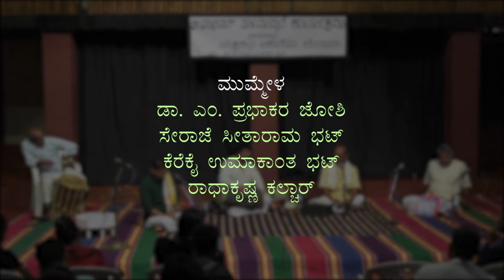Talamaddale- Krishna ( Rajasuya Yagada modalu) | ತಾಳಮದ್ದಲೆ ಪ್ರಾತ್ಯಕ್ಷಿಕೆ- ಕೃಷ್ಣ (ರಾಜಸೂಯ ಯಾಗದ ಮೊದಲು)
ನೀನಾಸಮ್ ಕಾರ್ಯಕ್ರಮ ೨೦೧೯
ಕರ್ನಾಟಕ ಯಕ್ಷಗಾನ ಅಕಾಡೆಮಿ, ಬೆಂಗಳೂರು ಸಹಯೋಗದೊಂದಿಗೆ
ತಾಳಮದ್ದಲೆ ಪ್ರಾತ್ಯಕ್ಷಿಕೆ
ಪೀಠಿಕೆ: ಕೃಷ್ಣ (ರಾಜಸೂಯ ಯಾಗದ ಮೊದಲು)
ಹಿಮ್ಮೇಳ: ರವೀಂದ್ರ ಭಟ್ ಅಚವೆ, ಶರತ್ ಹೆಗಡೆ, ನಾಗರಾಜ ಕೆ.ಎನ್.
ಮುಮ್ಮೇಳ: ಡಾ. ಎಂ. ಪ್ರಭಾಕರ ಜೋಶಿ, ಸೇರಾಜೆ ಸೀತಾರಾಮ ಭಟ್, ಕೆರೆಕೈ ಉಮಾಕಾಂತ ಭಟ್, ರಾಧಾಕೃಷ್ಣ ಕಲ್ಚಾರ್

Ninasam Programme - 2019
in association with Karnataka Yakshagana Academy, Bengaluru
Peetike : Krishna (Rajasuya Yagada Modalu)
Himmela : Ravindra Bhat Achave, Sharath Hegade, Nagaraja K N,
Mummela : Dr. M Prabhakara Joshi,  Seraje Seetharama Bhat, Kerekai Umakanta Bhat, Radhakrishna Kalchar